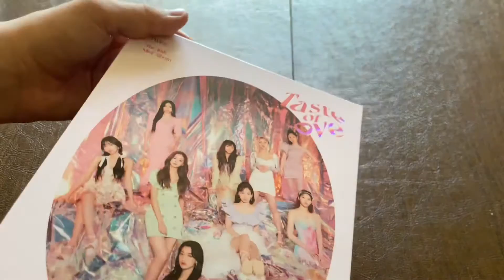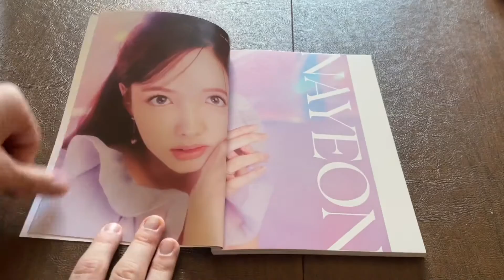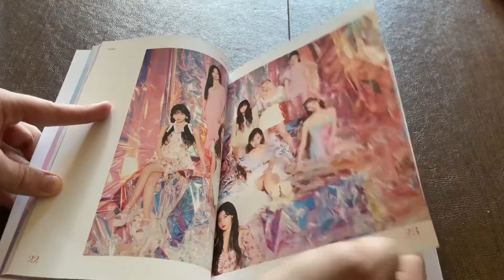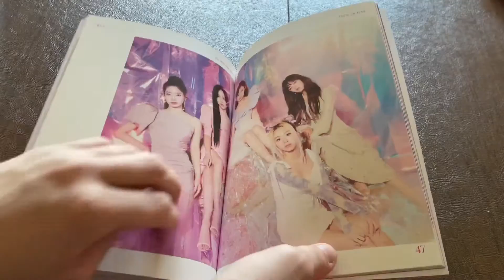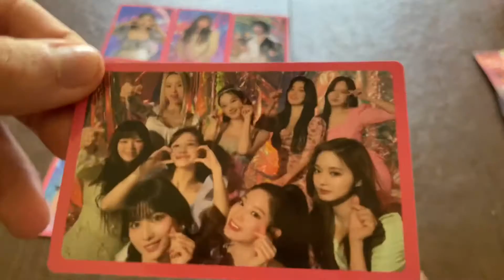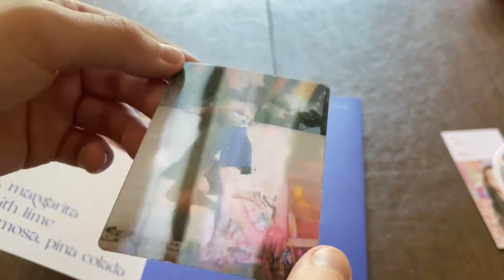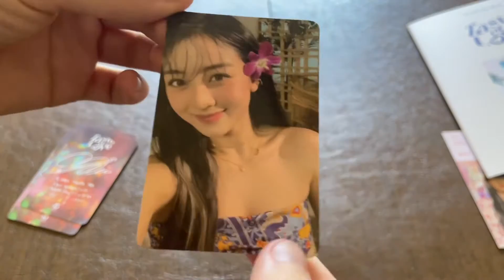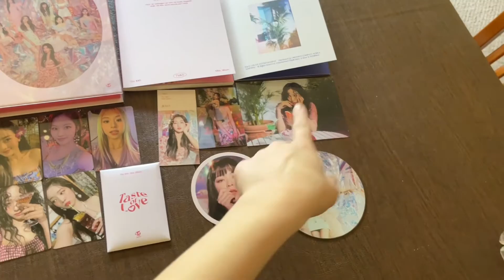Twice Taste of Love Album unboxing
In today’s video I will be unboxing Twices 10th mini album, Taste Of Love and I got it from target.
The album came with:

- outer box
- photo book
- pre-order photocards
-  1 book mark
- 5 random photocards
- 1 coaster card
- 1lenticular photocard
- 1 tasting card
- 1 CD